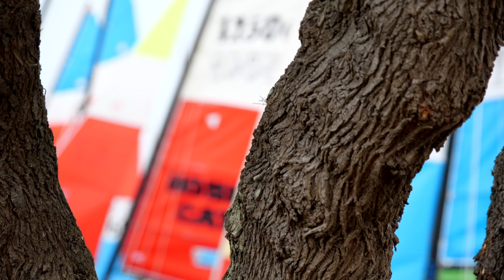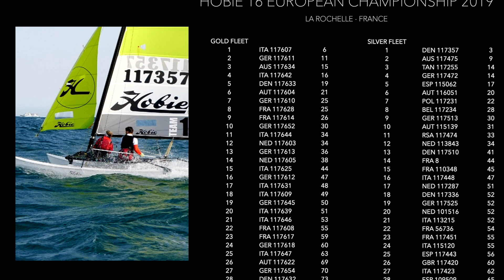Hobie MultiWorlds, Euros & Int Cup 2019 25 July